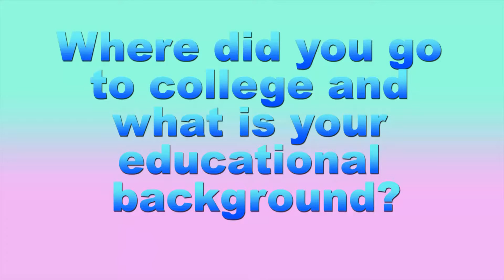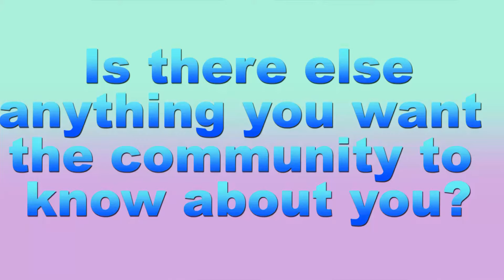Teacher Spotlight with Mrs. Morton